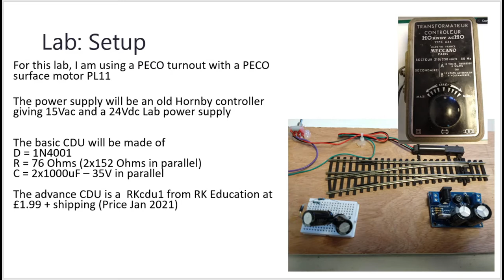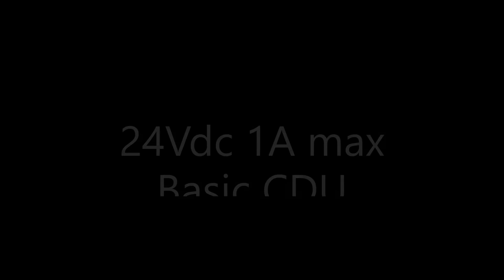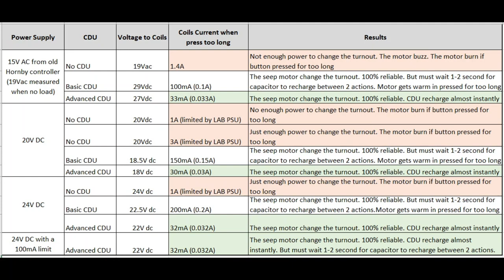Lab CDU: Seep motor command with and without CDU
In this video, I am showing the impact of using a CDU when controlling a seep motor to move a turnout.

The basic CDU is made of
D = 1N4001
R = 76 Ohms (2x152 Ohms in parallel)
C = 2x1000uF – 35V in parallel

The advance CDU is a  RKcdu1 from RK Education at £1.99 + shipping (Price Jan 2021)

I purchased or built all products used in this video. I do not endorse any of these products. These are just the one available to me at the time.